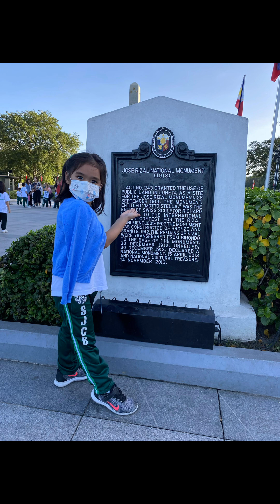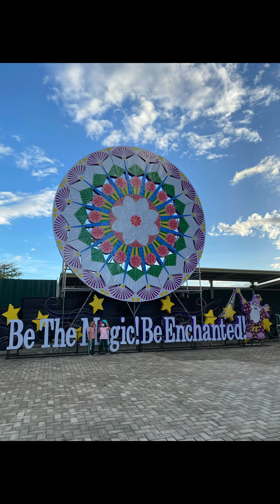My first school field trip 😍❤️